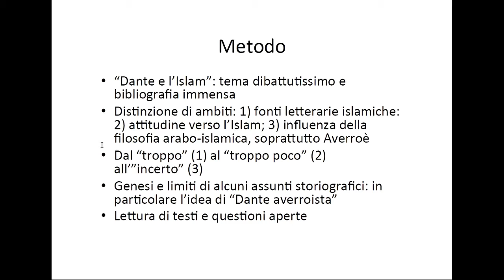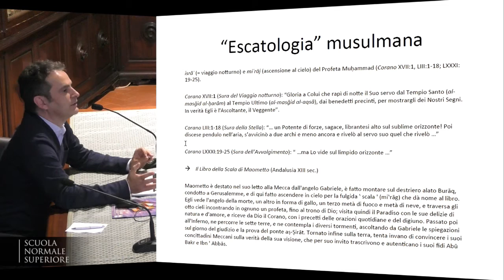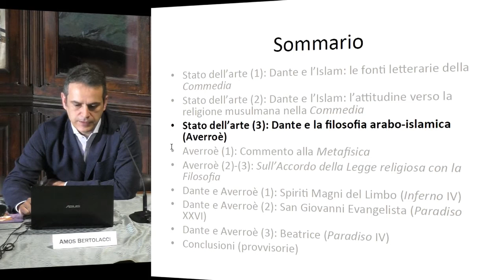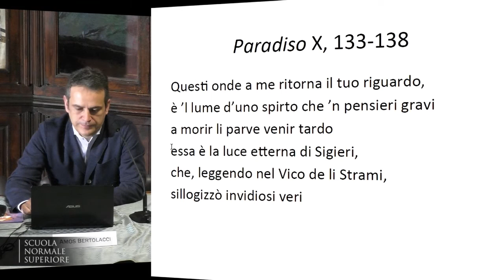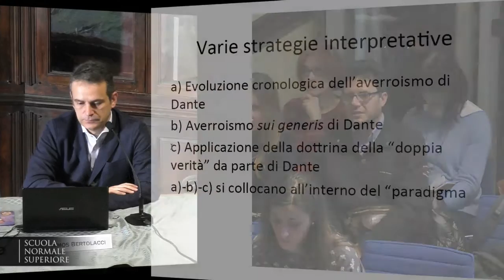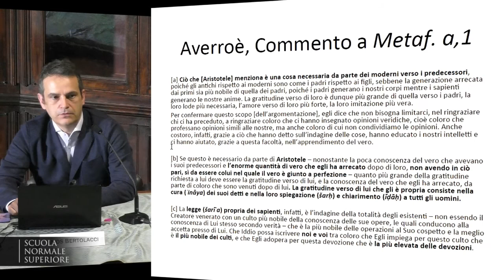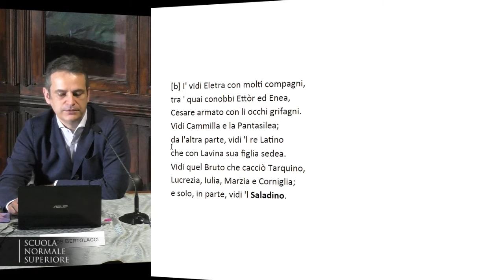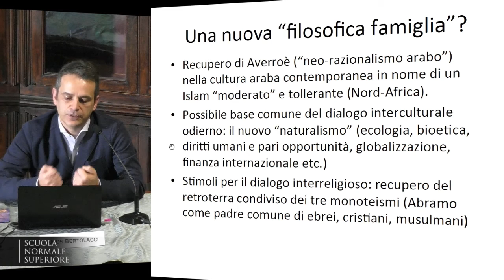Storia della Filosofia - Accademia dei Lincei e Scuola Normale - 9 febbraio 2017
Storia della Filosofia - Gli orizzonti della storia della filosofia

Michele Ciliberto, Scuola Normale Superiore

Il corso si articolerà in quattro appuntamenti a cadenza mensile, ciascuno della durata di due ore: la prima ora avrà carattere di lezione frontale mentre la seconda sarà destinata alla discussione e al confronto con i partecipanti.

Le lezioni si concentreranno su temi specifici della storia della filosofia, offrendo al contempo percorsi e prospettive di indagine originali che potranno essere di spunto e utilità per i docenti partecipanti ai corsi.

PROGRAMMA
Incontro 1 Filosofia islamica nella Divina Commedia? Sull’influenza di Averroè in Dante
Incontro 2 Il processo di Giordano Bruno
Incontro 3 Politica e negazione. Da Schmitt a Hobbes
Incontro 4 Montaigne o la coscienza critica del Rinascimento

DATE
Incontro 2 martedì 14 marzo 2017, ore 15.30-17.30 | Sala Azzurra
Incontro 3 martedì 11 aprile 2017, ore 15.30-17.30 | Sala Azzurra

RELATORI

Amos Bertolacci, Scuola Normale Superiore
Roberto Esposito, Scuola Normale Superiore
Nicola Panichi, Scuola Normale Superiore

COMPETENZE ATTESE
I docenti potranno imparare a confrontarsi in modo originale con i temi portanti della storia della filosofia e a mettere in luce – nei moduli didattici che elaboreranno – nuove chiavi di lettura e nuovi percorsi tematici da proporre ai propri studenti.